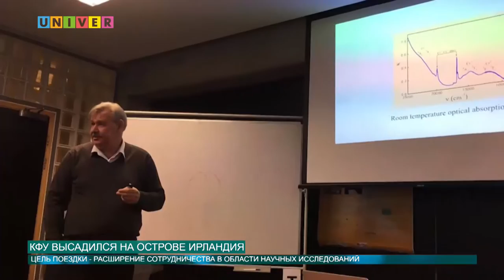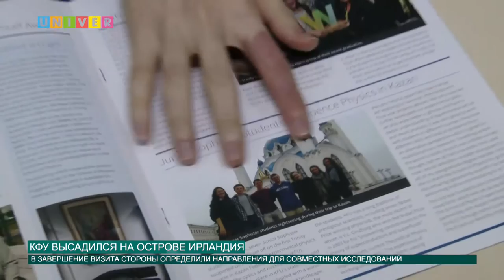КФУ ВЫСАДИЛСЯ НА ОСТРОВЕ ИРЛАНДИЯ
Два года подряд в КФУ на практику приезжали гости – студенты из Ирландии. И вот, в январе этого года, исследователи КФУ тепло приняли в стенах Тринити – колледжа. Об увлекательном путешествии на далёкий остров, узнала наш корреспондент Анастасия Иванова.